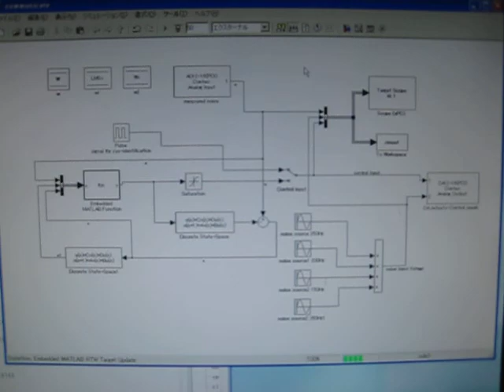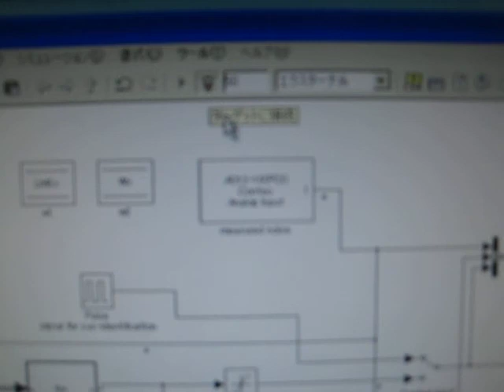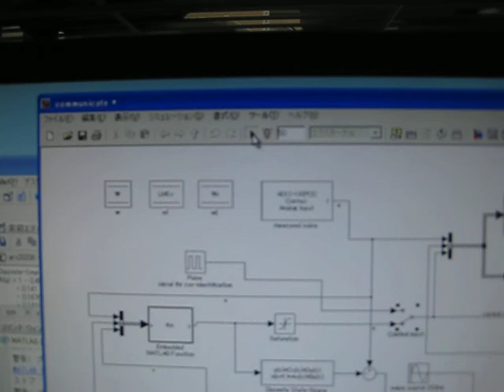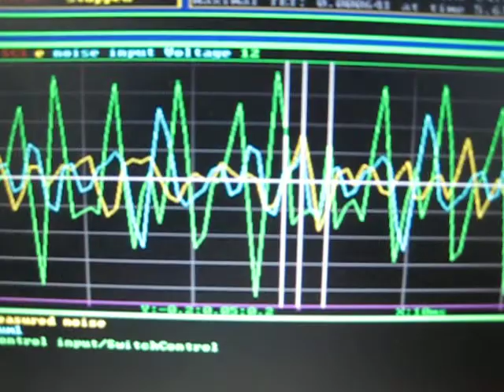MATLAB XPC BASED NOISE CONTROL - WITH FXLMS METHOD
For the one who need the simulation and experiment MATLAB/SIMULINK files, please click the following link:

There are there six files in the zip file:

filtermethod.m, MODELOFDUCT.mat, PLANTMODEL.mat are used for simulation. Please run filtermethod.m.

Runfirst.m, FXLMSnoiseCTRL.mdl, sys.mat are used for experiment (the one you see in my youtube video. You may need to modify this file if you use different hardware (da,ad modules)

I am using Matlab2010b, so please confirm your software version first.

Good luck.